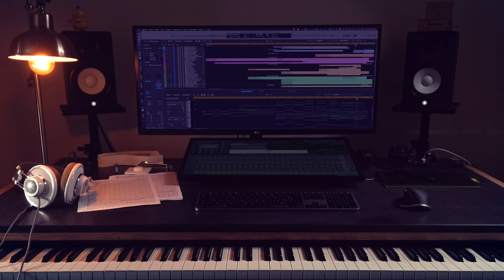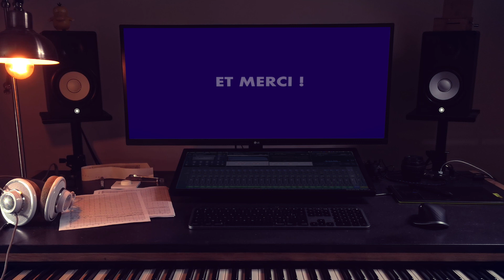La chaine a 1 an !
Joyeux anniversaire.
et Merci !